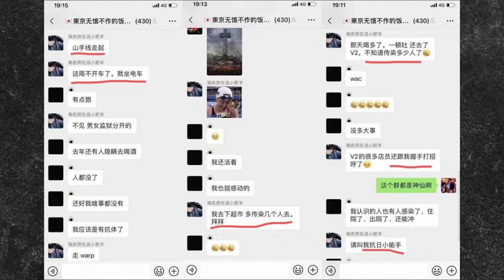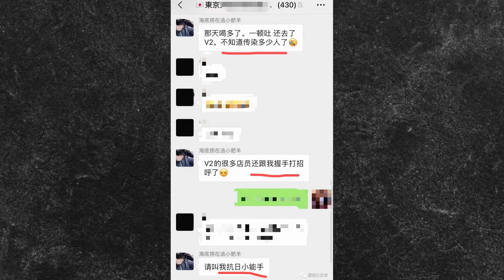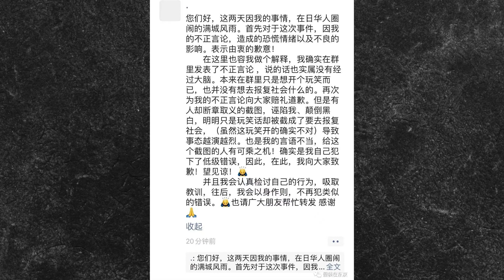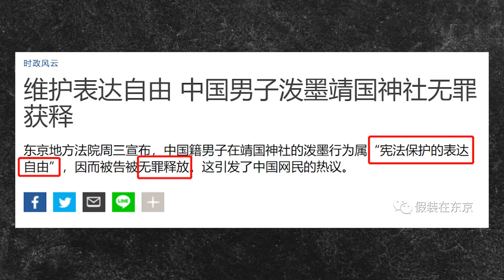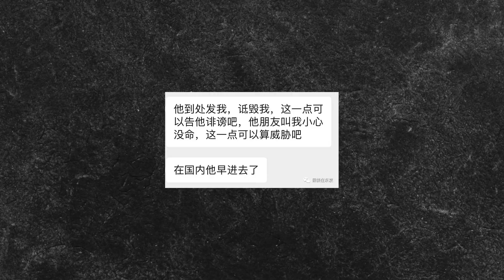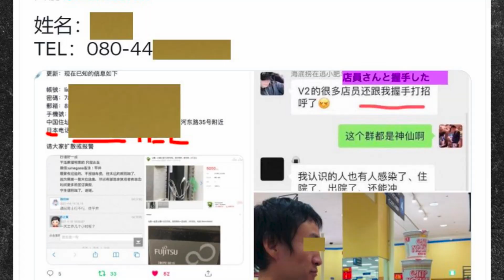“抗日小能手”日本在落網！習近平10年經典語錄被廢，中共戰郎海外折騰推動反共大聯盟（老北京茶館:第548集:2021:08:18）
抗日小能手 驚人言論違背人性，在日本掀起華人網友和日本網友共同憤怒後，遭遇大起底，身份徹底暴露！習近平 10年前講話傳出經典語錄，10年後被 中共 海外戰郎實際行動徹底廢除！ 全球反共大聯盟，有党的走卒的一份貢獻！
👉推薦“神盾VPN”翻牆軟件（憑代碼“SHLBJCG” 享8折優惠）